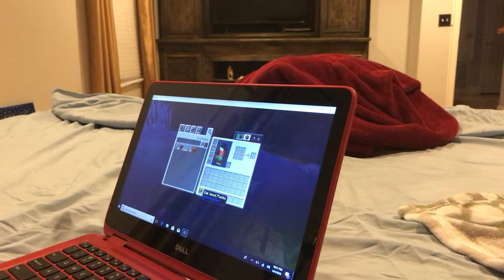First short world